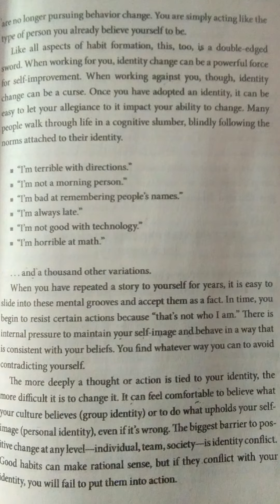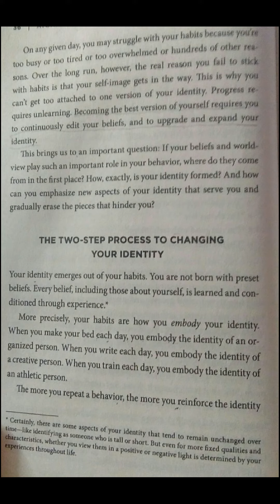Atomic habits | page 29 part2 | atomichabit atomichabitsbook atomichabits atomichabitshorts.